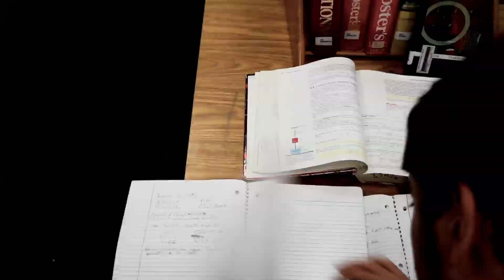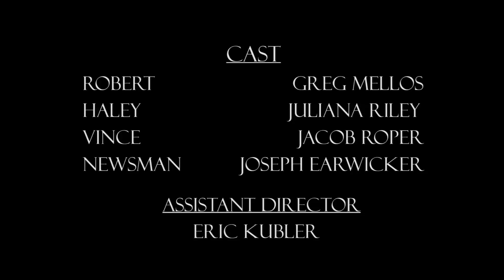Best Intentions 3